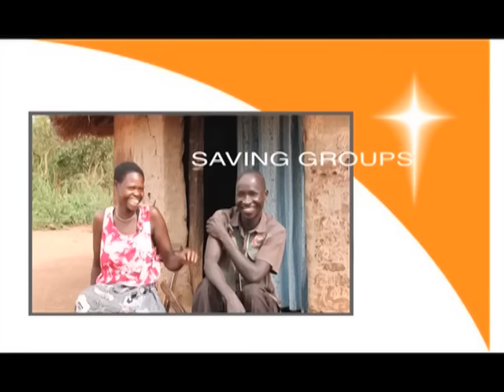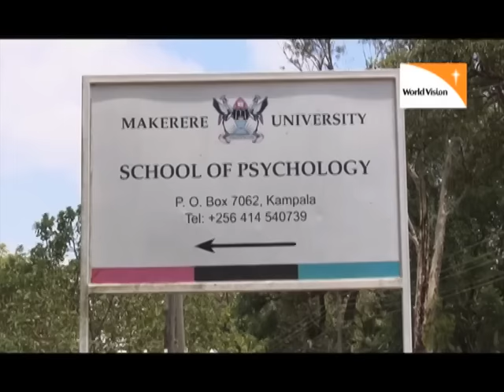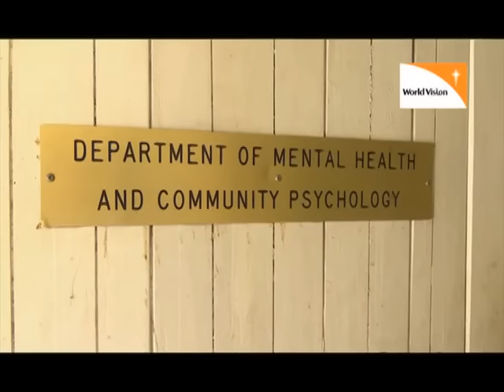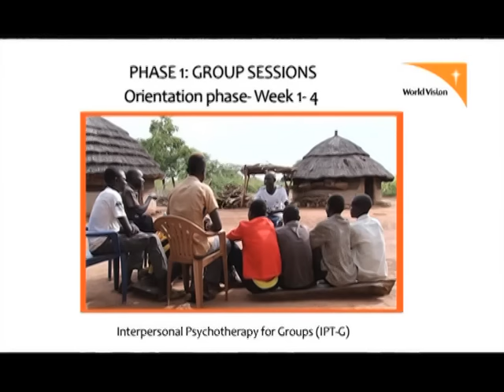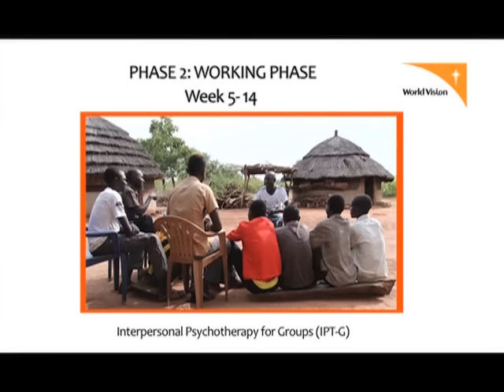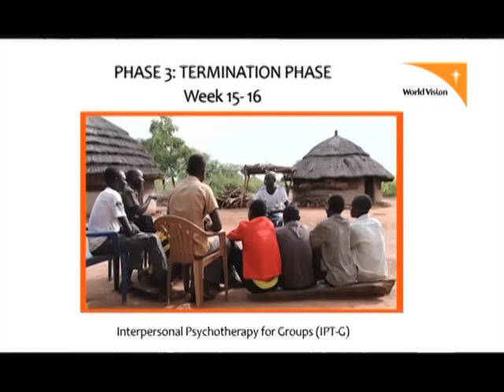Restore Former Child Soldier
World Vision has been implementing a psychosocial support project for war returnees in Parabongo and Lokole Sub Counties - Agago District code named Restore Former Child Soldier. The Program is a gift catalogue project that was designed and funded by World Vision Canada to contribute to improved psychosocial wellbeing and functionality of former child soldiers.